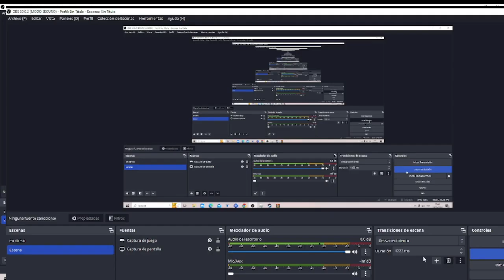poppy pleytyme chapter 3 trailer 3 roblox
creditos mob entertainment